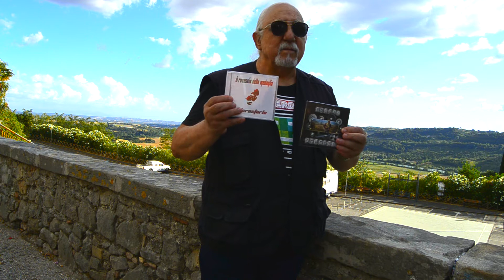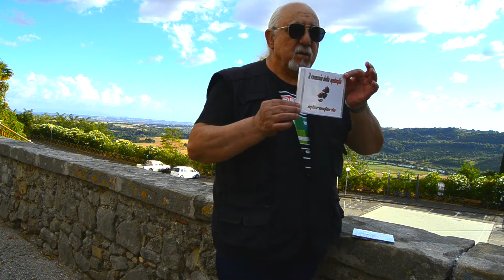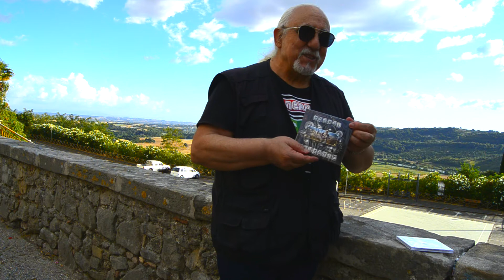Enzo Vita racconta il Rovescio della Medaglia - Torrita Tiberina - parte 3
🎥elettritv💻📲 Enzo Vita chitarrista del Rovescio della Medaglia gruppo storico Rock Progressive italiano racconta nell'intervista la storia musicale del gruppo allo spazio video di elettritv, dal belvedere del centro storico di Torrita Tiberina sulla Riserva naturale Nazzano Tevere-Farfa gestita dalla Regione Lazio, nella ValledelTevere a nord di Roma.